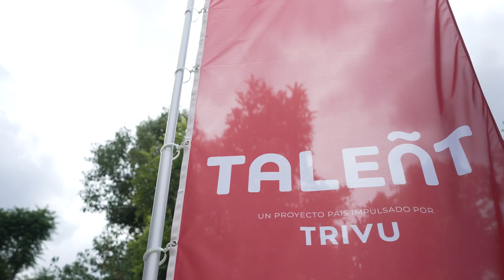TALEÑT24_Vídeo Lanzamiento 5º edición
El próximo 16 de mayo viviremos por quinto año consecutivo el gran foro de TALEÑT. Esta nueva edición estará centrada en analizar y explorar el enorme talento que nos une a España como sociedad, para solo así poder trabajar juntos en afrontar los enormes retos y oportunidades que esta nueva década nos plantea, de cara a seguir construyendo nuestro futuro.